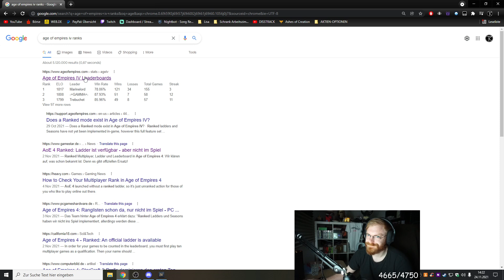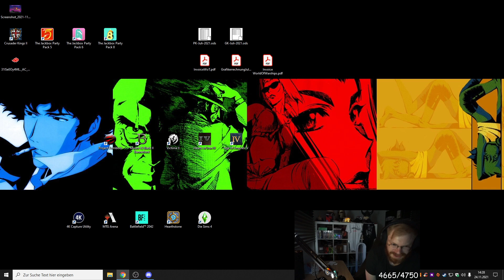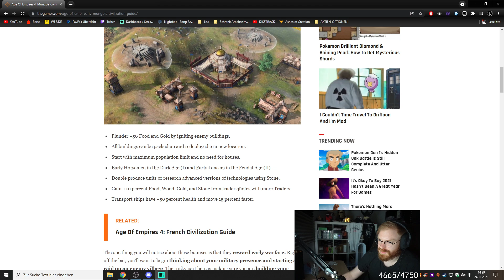TommyKay Plays Age of Empires IV - Part 26